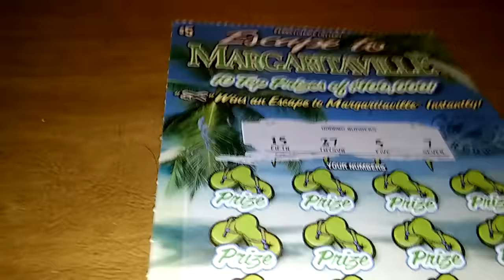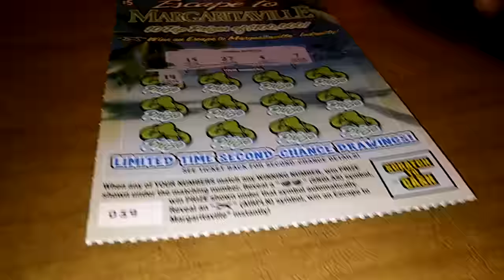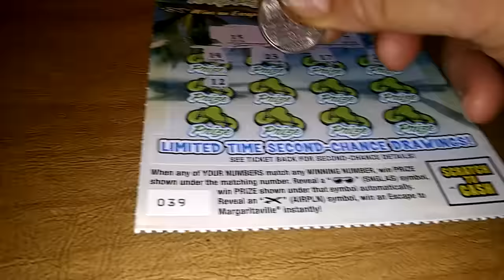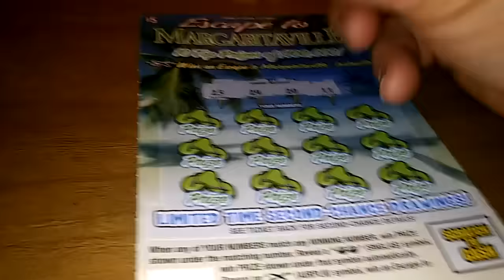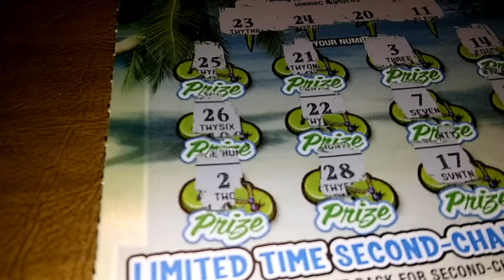If I win a trip I'm giving it to scratch me off as long as he doesn't take a lot of time with him